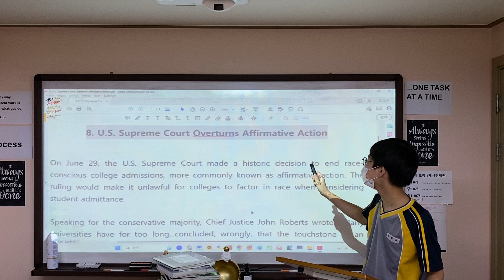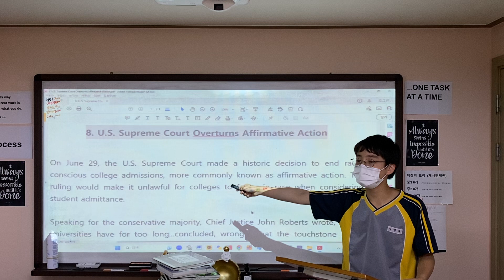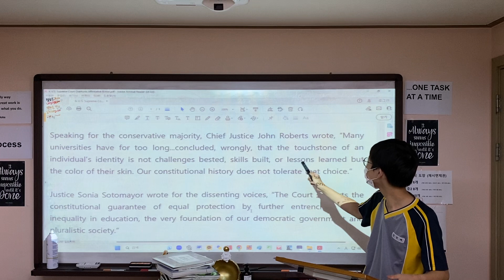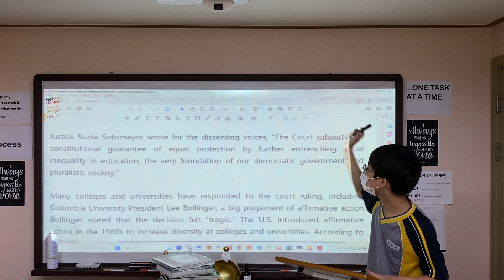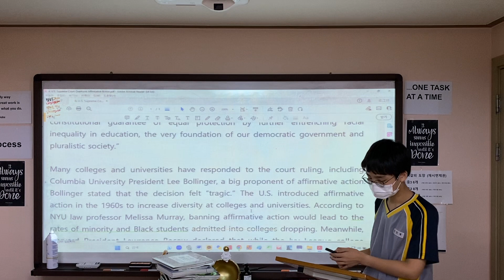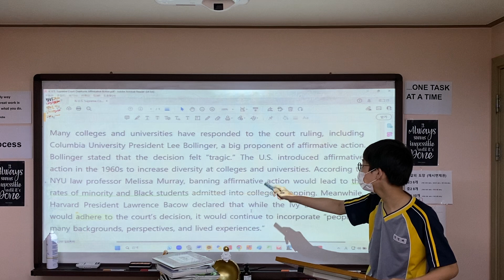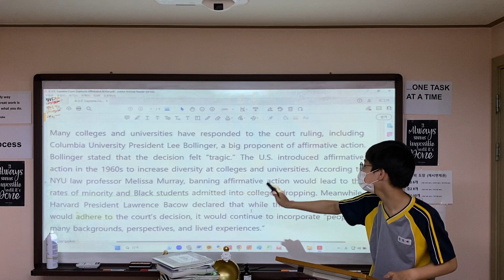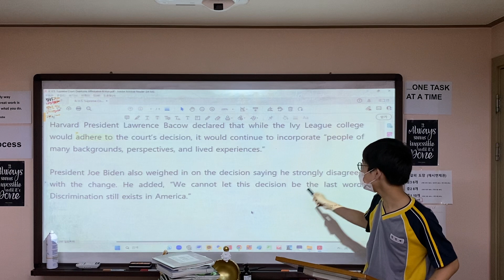DAMF 해석시도 (Affirmative Action)